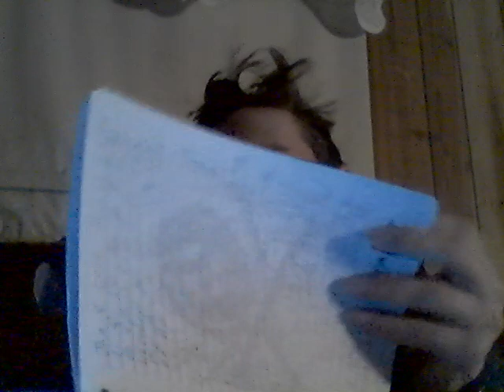Energy Drink Show 11-19-22 Part 2!